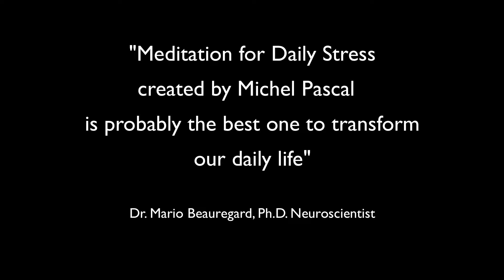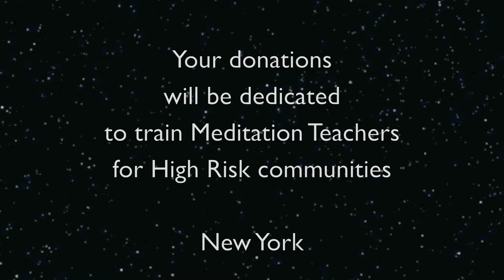Meditation for Daily Stress at Amity Foundation LA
November 14@8pm Michel Pascal will perform RELAX SING the first show to feel less stress at The CARNEGIE HALL New York. All your donations will be dedicated to train Meditation Teachers for High Risk Communities in New York, with Stay'n out Foundation.